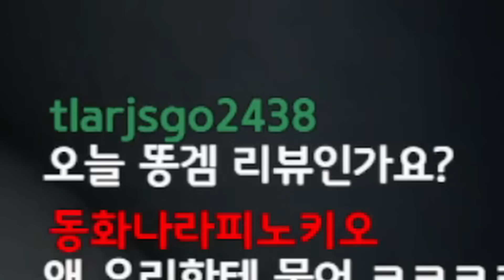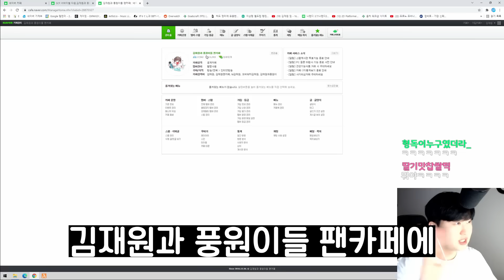제가 만든 SCP게임을 드디어 공개합니다....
이 게임은 SCP 세계관을 출저로 하며
아래는 게임 scp들 링크입니다

📢BGM
✔️Track - Tom Carver - Put It Down